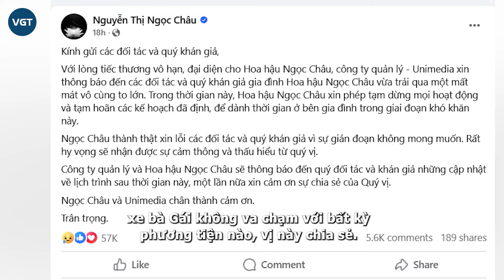Vụ mẹ Ngọc Châu gặp nạn: Hé lộ nguyên nhân ban đầu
Sau khi hay tin mẹ ruột Ngọc Châu đột ngột qua đời vì tai nạn giao thông, hàng xóm đều tỏ ra bàng hoàng, thương xót. Sáng 14/8, không khí đau buồn phủ lên những nhà dân ở ấp Tân Đông, xã Tân Hưng, Tây Ninh.

Ngay từ con hẻm nhỏ dẫn vào nhà bà Đặng Thị Gái - mẹ Hoa hậu Ngọc Châu, cờ tang được treo lên, xung quanh ai nấy không còn cười nói rôm rả như mọi hôm. Mọi người ngồi thẫn thờ trước một quán bán đồ ăn sáng của cô Hiền, nói về sự việc đáng tiếc đã xảy ra.

"Cô Gái cũng hay ra đây ăn sáng lắm. Chúng tôi ai cũng quý mến gia đình cô. Hôm qua biết tin cô mất trên đường đi làm rẫy về, mọi người ai cũng sốc. Ngay trưa hôm qua tôi cũng đã vào thắp nén hương cho cô. Lúc đó chỉ có chị gái của Châu ở nhà, Châu chưa về. Tội mấy chị em….", cô Hiền nghẹn ngào kể lại.

Người dân ở đây cũng cho biết, dù là mẹ của Hoa hậu nhưng bà Gái sống rất chân chất. Sáng vẫn dậy sớm, mặc đồ bình thường, mang dép lê và chạy chiếc xe máy cũ đã từ nhiều năm nay. Chưa kể, bà còn thường xuyên lên rẫy trông coi chăm sóc mía, mì, cao su… rồi chạy về.